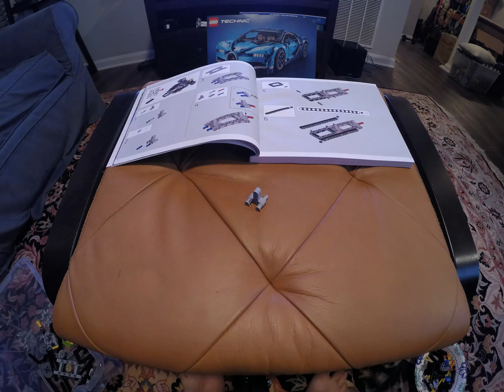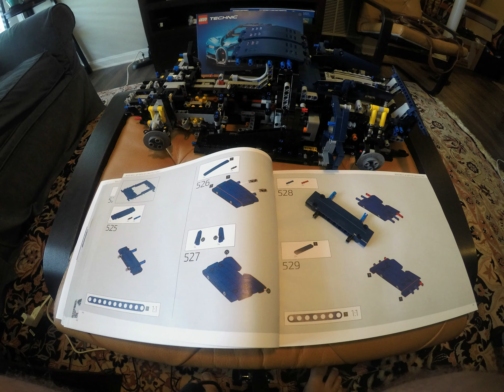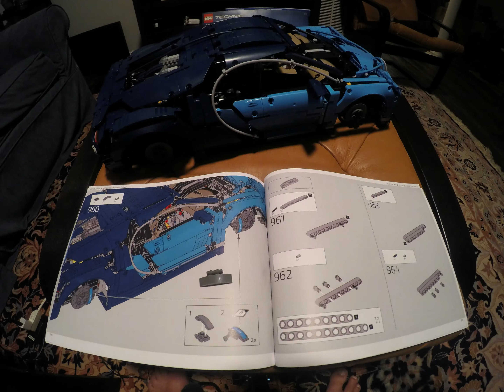Lego Technic Bugatti Chiron Build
Awesome Industries at its best!